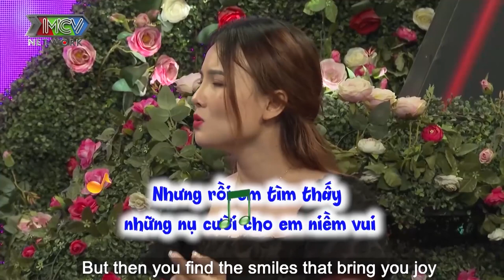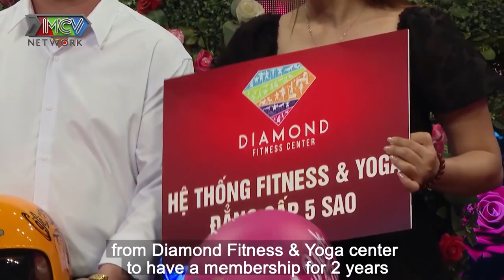ANH CÓ KHAM NỔI KHÔNG? NÀNG CA SĨ 2 CON và mối quan ngại hẹn hò cùng ÔNG BỐ 3 CON